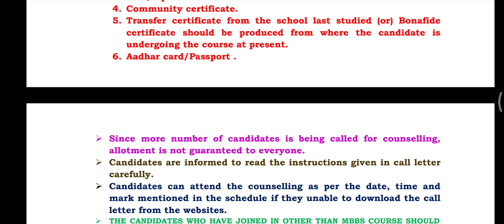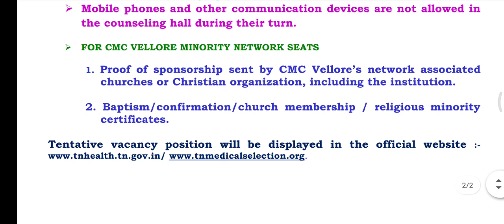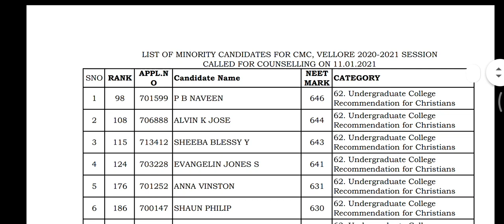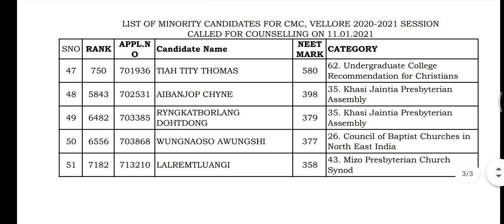CMC VELLORE ROUND 2 SCHEDULE AND MERIT LIST